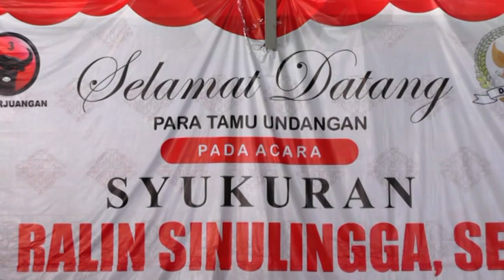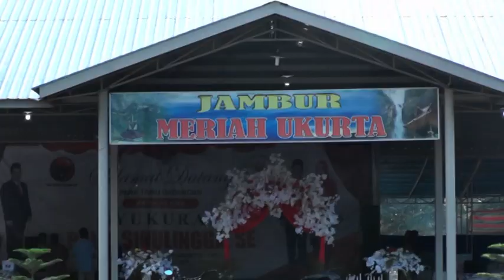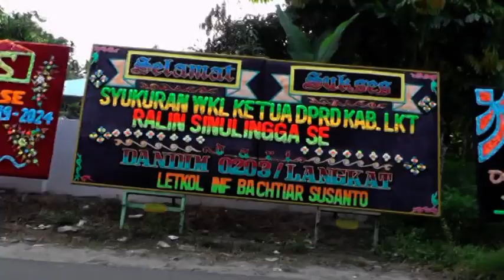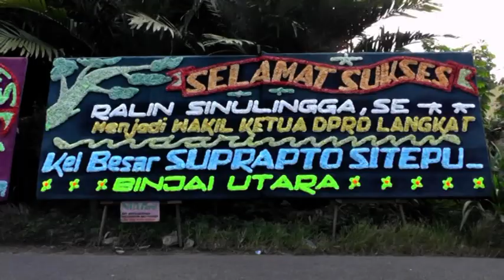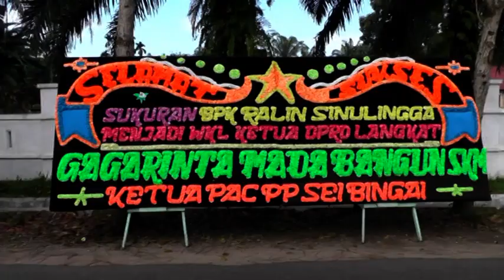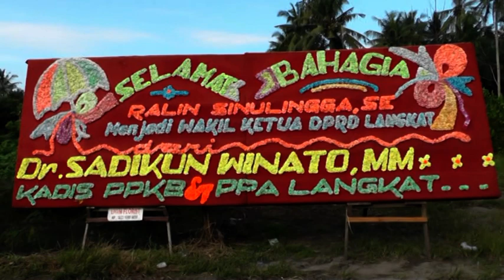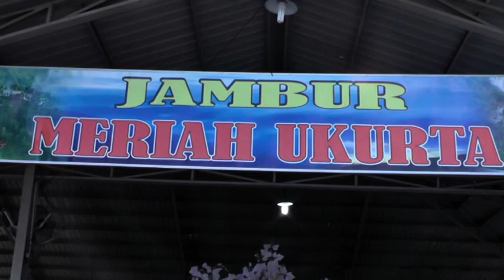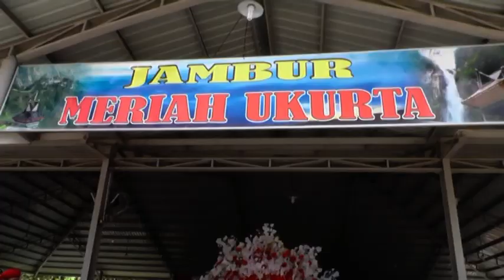DIS 1 SYKURAN RALIN SINULINGGA SE